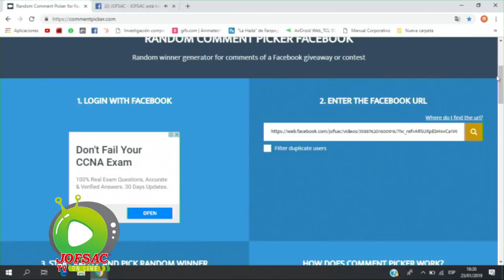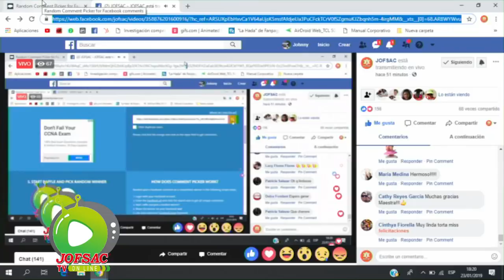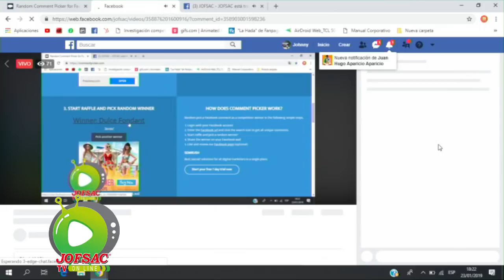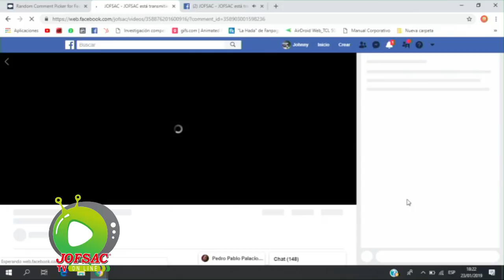Emisión en directo de JOFSAC